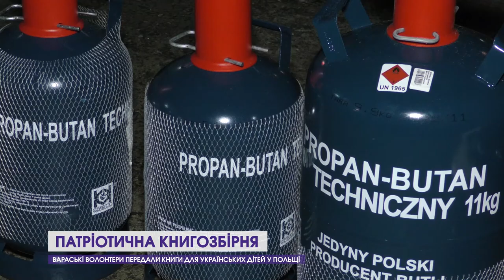Вараські волонтери передали книги для українських дітей у Польщі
З Вараша у Лодзь. Нещодавно вараські волонтери передали книги для українських дітей у Польщі. Зробили це в рамках акції «Патріотична книгозбірня 2.0», яку ініціювала Молодіжна рада спільно з Організацією молоді Рівненської АЕС. На початку грудня волонтери доставили книжковий вантаж у польське місто Лодзь. Додому повернулися також не з порожніми руками.
12 Канал у телеграмі, усі важливі новини Волині, України і світу.